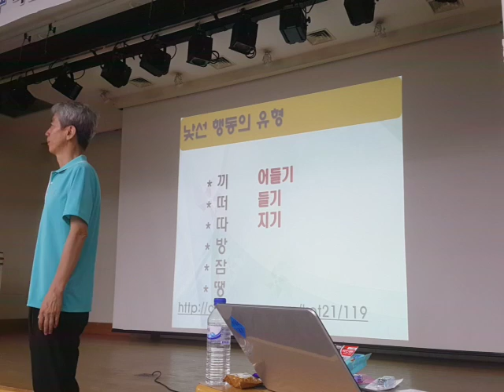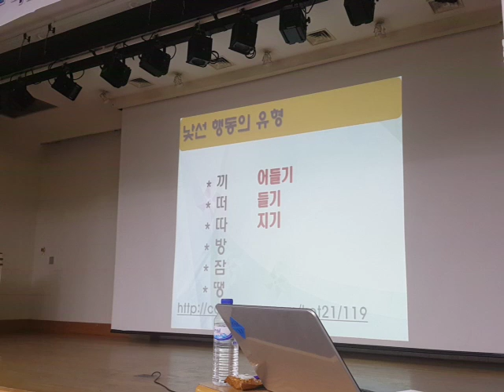마을교사강의1교시따지기